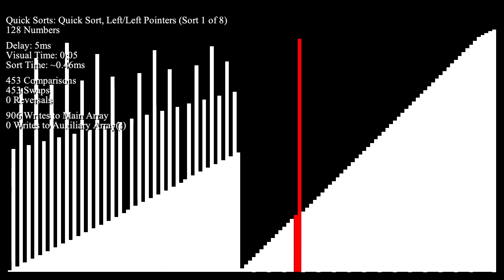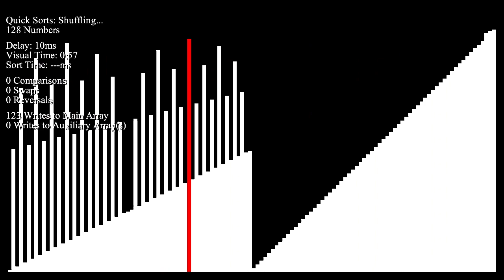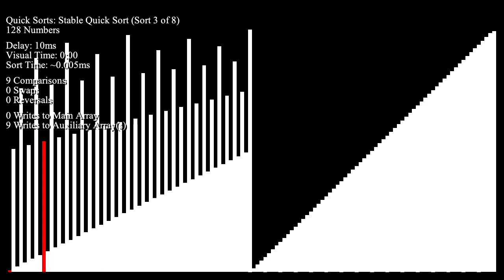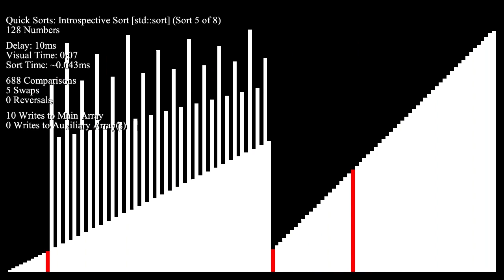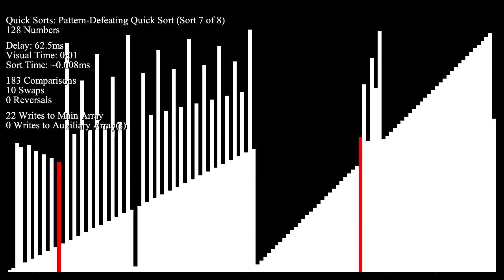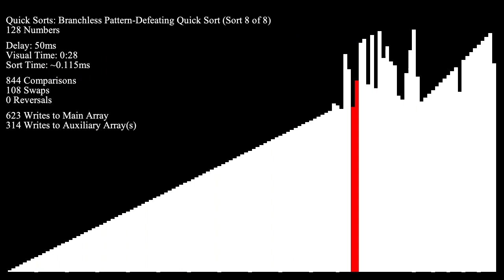A Killer Adversary for Quicksort - Bar Graph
** Re-uploaded because I forgot to include Introsort... whoops.

In this video, 8 variants of Quicksort are pitted against a specific input specially engineered by M. D. McIlroy to be a nightmare to sort. In other words, this particular pattern of numbers will guarantee O(n^2) behavior from standard implementations of Quicksort. See if you can spot the much better O(n log n) worst-case variants!